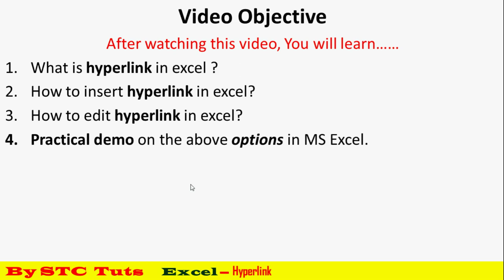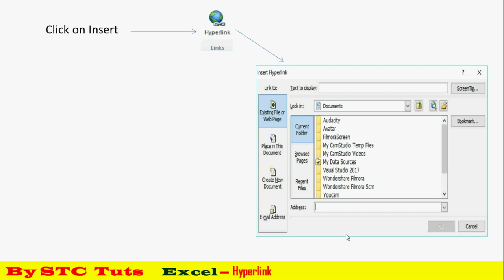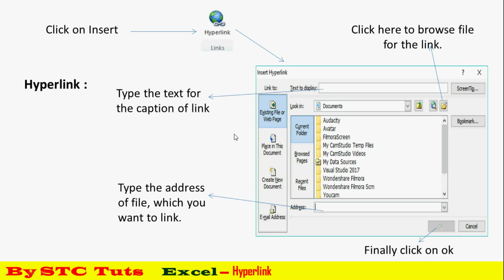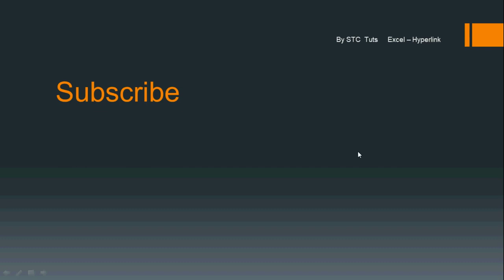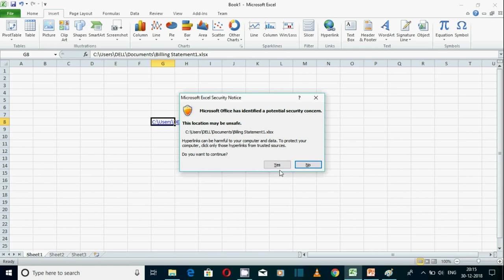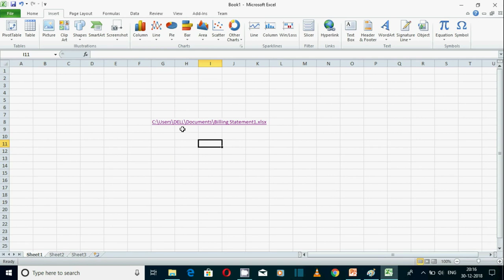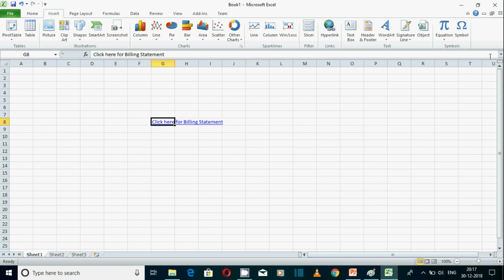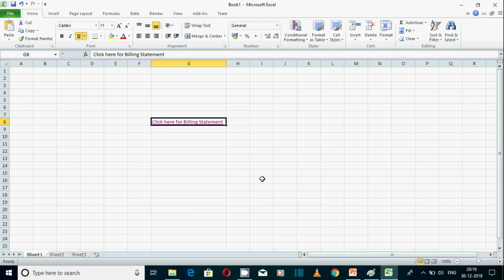Hyperlink in MS Excel (हिंदी में)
Watch Theory & Practical Classes
Theory Class      - 00:25
Practical Class   - 07:12
- For future reference :
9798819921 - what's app